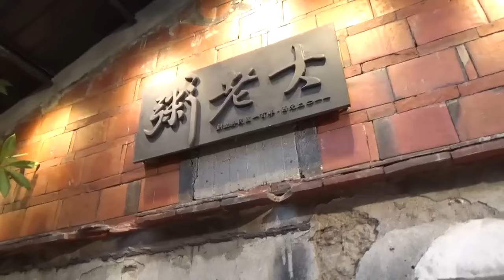【祕密客】驚！吃碗粥花了5萬 | 台灣蘋果日報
朋友跟我說，前幾天他到粥老大吃碗海鮮粥花了5萬元，心頭一驚，什麼粥這麼貴，趕緊央求他帶我去看看！

來到粥老大，餐廳面積約300坪，一半是戶外座位區，另外有個百年老房子改建的室內區，歲月在牆面留下的斑駁痕跡很有味道。欣賞老房子古意的同時，我發現餐廳後方有個木雕展示區，這才知道，朋友這5萬元不是吃粥花的錢，而是吃完粥買了一件木雕作品！